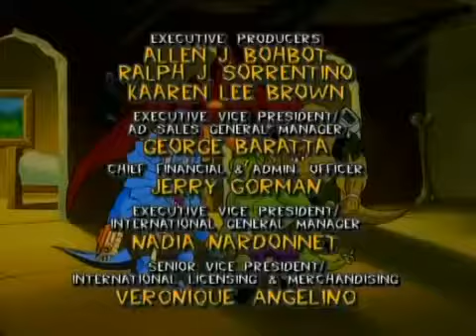Extreme Dinosaurs Episode 10 Cyber Raptors